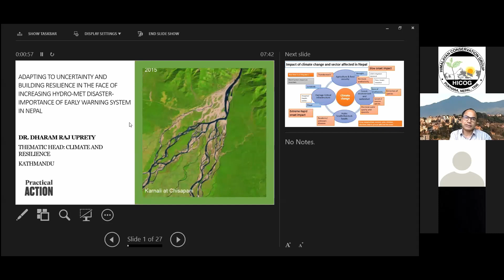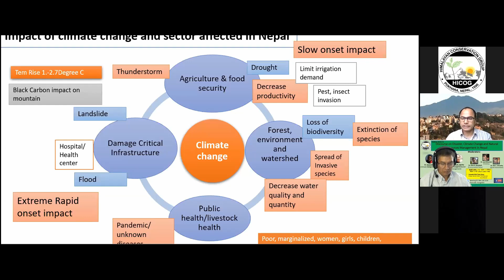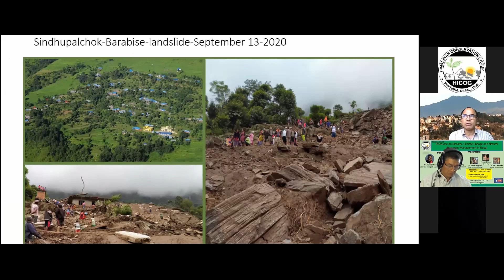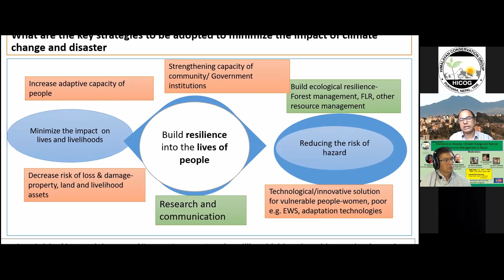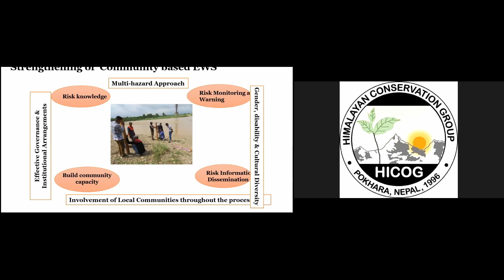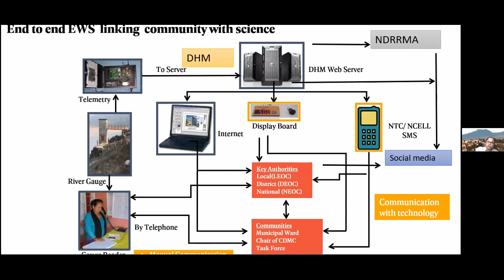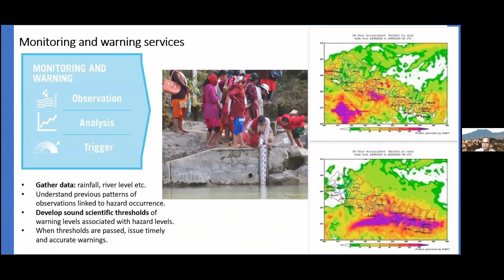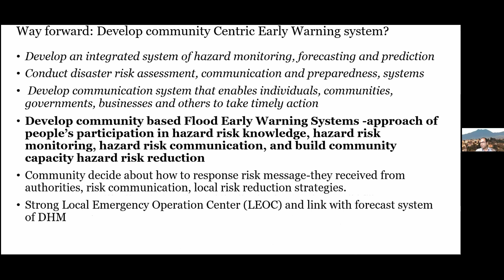Adapting to uncertainty and building resiliences // Dr. Dharam Upreti // HICOG Webinar Series #2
HICOG Webinar Series #2:
Discourse on Disaster, Climate Change and Natural Resources Management in Nepal
Presenter: Dr. Dharam Upreti
Organizer: Himalayan Conservation Group (HICOG)
Date: July 17, 2021